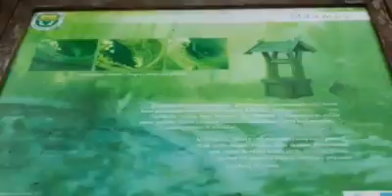Žygis Švenčionyse. Поход в Швеньчонисе